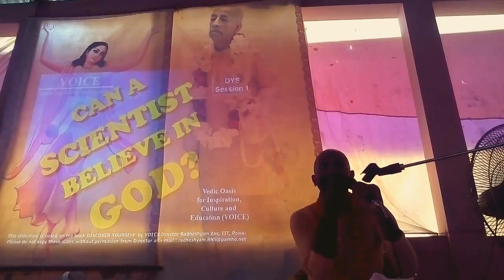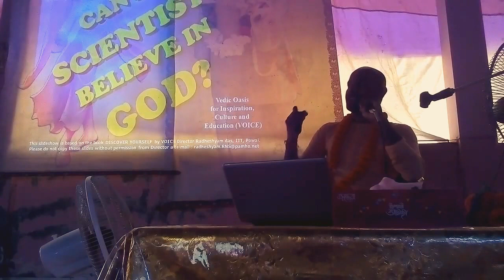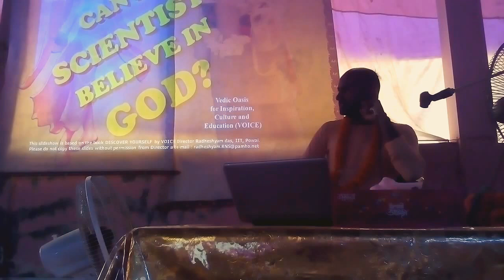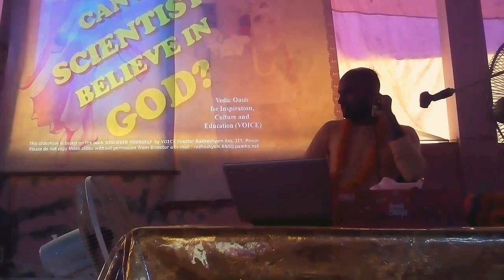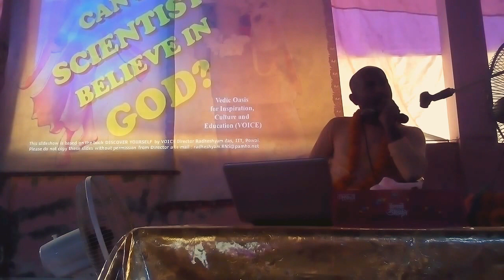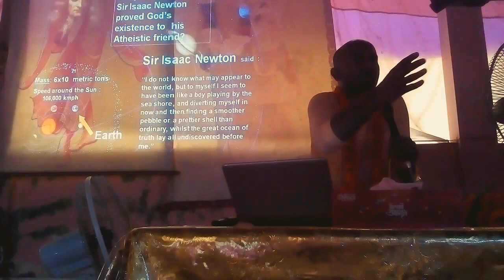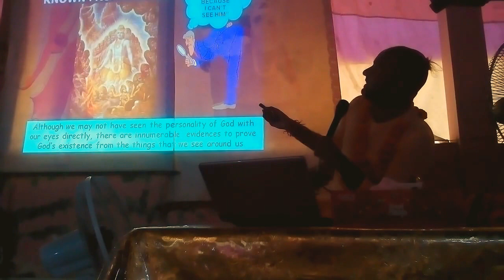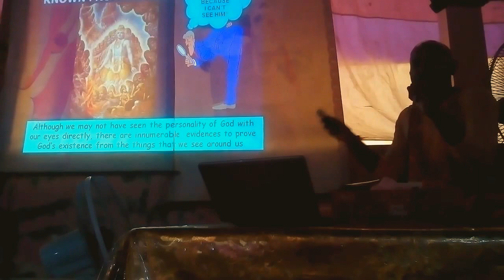'Can A Scientist Believe in GOD' - 1st Day 2nd Part || HG Devarshi Srivas Dasa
ইসকন ইয়ুথ ফোরাম, সিলেট এর সম্মানিত কোঅরডিনেটর ও প্রখ্যাত ইয়ুথ মোটিভেটর শ্রীপাদ দেবর্ষি শ্রীবাস দাস ব্রহ্মচারীর পরিচালনায় Discover Your Self (DYS) বাংলা কোর্স।
এরকম আরো অনেক তথ্য পেতে আসুন আমাদের অফিসিয়াল ফেসবুক পেজঃ